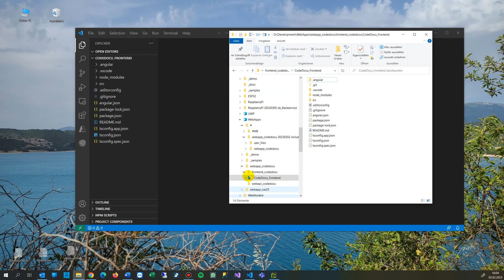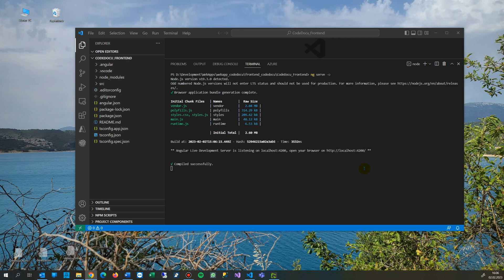Solved: This command is not available when running the Angular CLI outside a workspace.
open in file explorer open in Visual Code
or Open inIntegrated Terminal